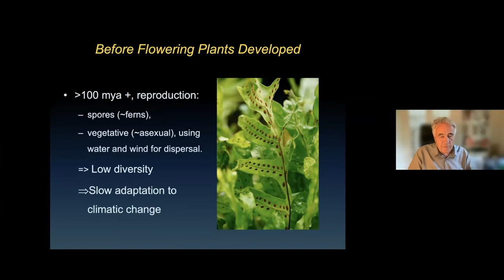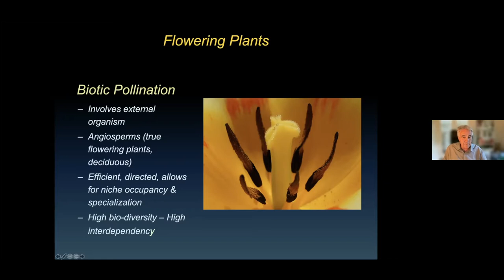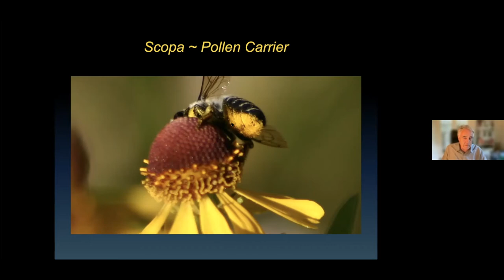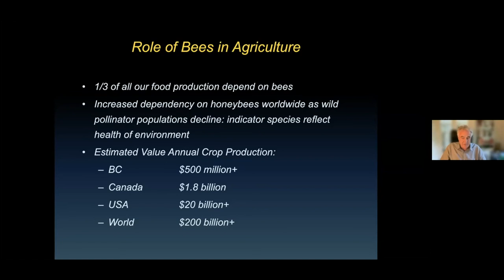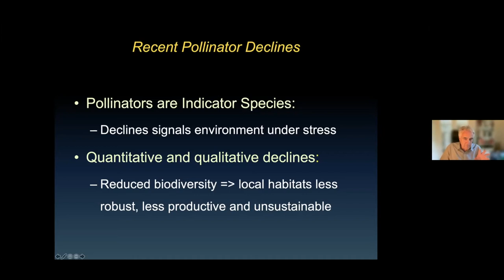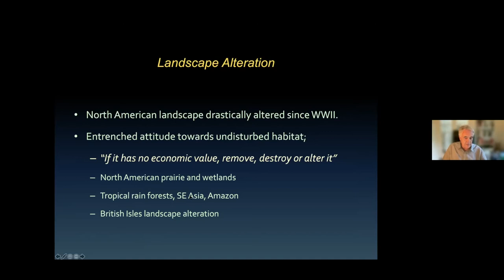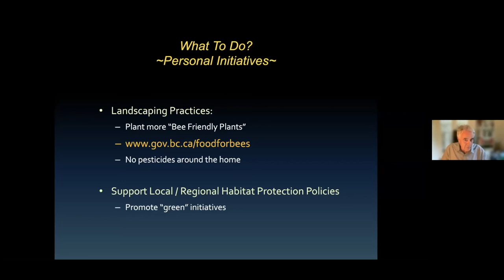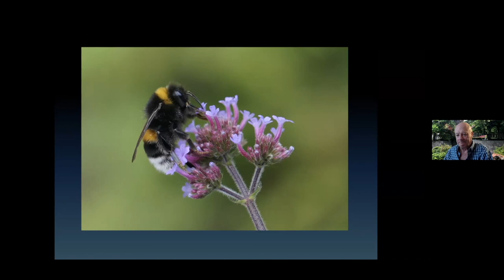Pollinators and Pollination - Paul Van Westendorp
Many of the world’s flowering plants are dependent on pollinators for their reproduction. The transfer of pollens from one flower to another flower ensures seed and fruit set.
While there are various kinds of pollinators including birds, marsupials and mammals, the majority of pollinators are insects. Over millions of years, insect pollinators have co-evolved with flowering plants to meet each other’s’ dietary and reproductive needs.
This presentation will focus on the extraordinary diversity of pollinators and their critical role in maintaining sustainable environments. It will also include suggestions for what the public can do to enhance and preserve pollinator populations.